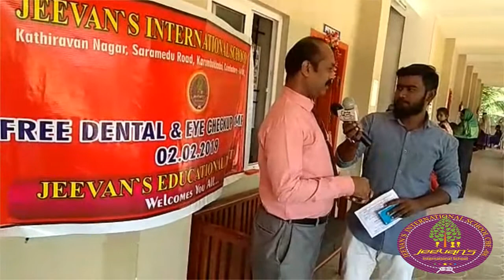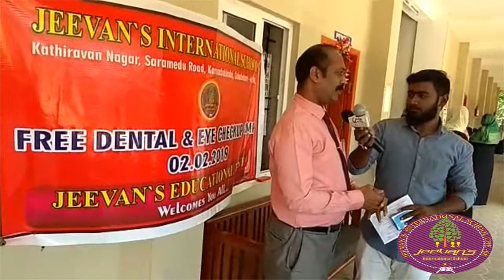MR.SIVAKUMARAN .B.SECRETARY AND SENIOR PRINCIPAL OF JEEVANS INTERNATIONAL SCHOOL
JEEVAN'S INTERNATIONAL SCHOOL AND JEEVANS CHARITABLE TRUST COIMBATORE ORGANISED MEDICAL CAMP ON 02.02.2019 FOR STUDENTS, TEACHERS, PARENTS, AND THE LOCAL PEOPLE